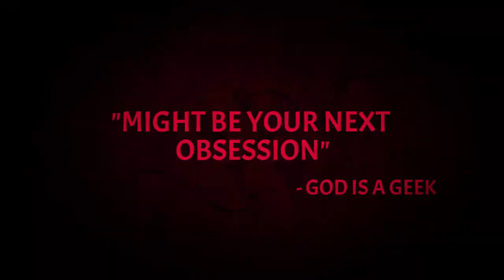32 Upcoming Nintendo Switch Games Coming February 2021!!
In Today's video I am quickly covering 32 awesome games coming to the Nintendo Switch in February 2021!

**SOURCES**
Glyph